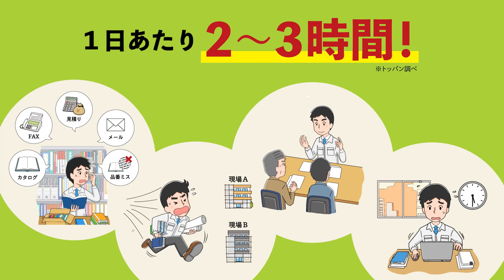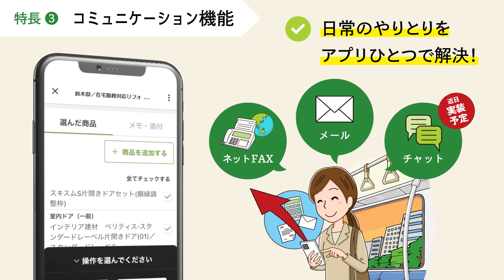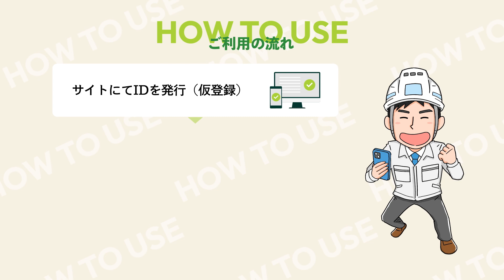工務店の発注業務をサポートするスマホアプリ「棟梁の目利き®」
工務店の発注業務をサポートするスマホアプリ「棟梁の目利き®」を開発。
大手建材・住設メーカーの製品データからスマホアプリで見積もり依頼が可能。
メーカー別にFAXやメールで行っていた見積もり依頼業務時間が大幅削減。